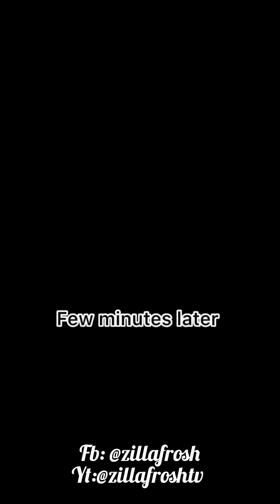OMG…as a man kidn@p peoples children for r!tu@ls